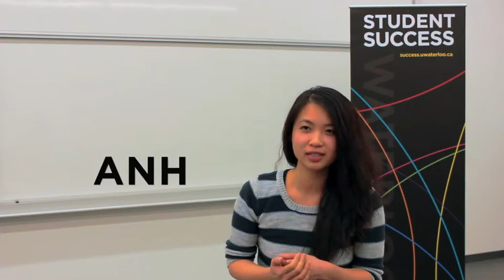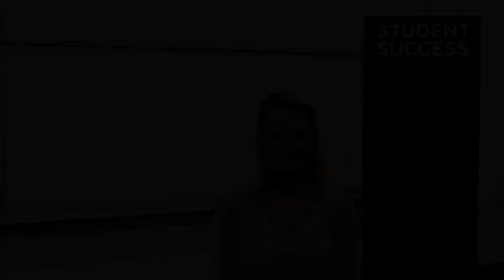University 101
University 101 is designed to help current undergraduate students in Applied Health Sciences, Arts, Environment, Math and Science who are academically at-risk during their first year of study. University 101 is a .5 unit course taken as part of the Foundation Term.

GENE 199 is a similar course for 1A Engineering students. Interested students should contact their academic advisor for more information.